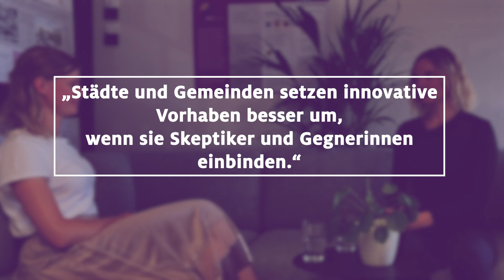Städte und Gemeinden setzen innovative Vorhaben besser um, wenn sie Skeptiker:innen einbinden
Die Entwicklung und Umsetzung sogenannter urbaner Innovationen – also jede Art der innovativen Stadtumgestaltung wie die Förderung klimafreundlicher Mobilität, der (Um-)Bau klimaneutraler Häuser und die Schaffung von Grünflächen – ist wesentlich für die Erreichung lokal und global gesetzter Klimaziele. Jedoch sind Innovationen im städtischen Raum komplex und erfordern die Einbindung vieler sehr heterogener Akteure, z. B. um die Infrastrukturen zu finanzieren und sicherzustellen, dass Mobilitätsangebote im ÖPNV genutzt werden.

Die Studie erforscht, welche Auswirkungen die Einbindung skeptischer und einflussreicher Akteure auf den Erfolg urbaner Innovationsprojekte hat.

Dr. Julia Kroh, Christian-Albrechts-Universität zu Kiel

Im Rahmen unserer Themenreihe "Erklär' uns deine Forschung" arbeiten Wissenschaftler:innen gemeinsam mit Journalist:innen daran, Forschungsgebiete kurz und knapp zu erläutern. Die Videos sind im Rahmen einer Kooperation mit der Kölner Journalistenschule entstanden.